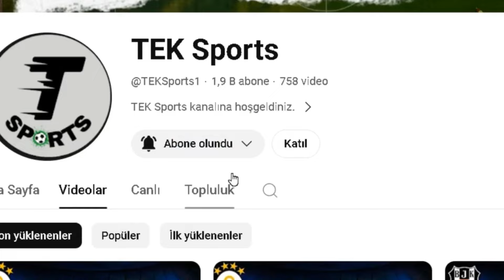Eboue'den Galatasaraylıları Kızdıracak Sözler 'Zaha'nın Oraya Gitmesi Hata Türkiye Ligi İlgi Görmüyo